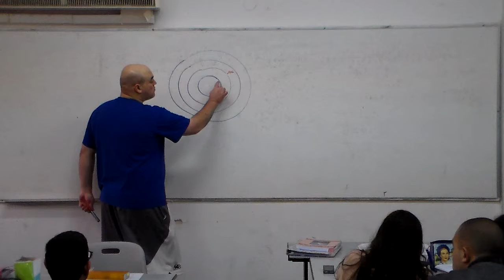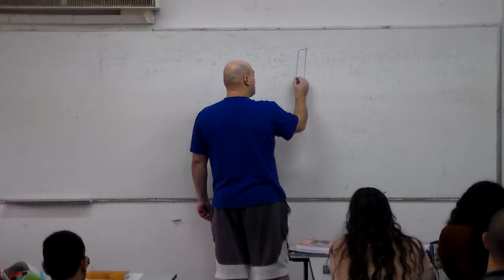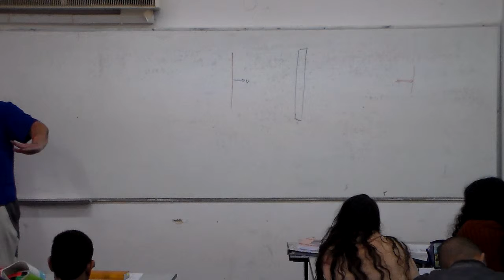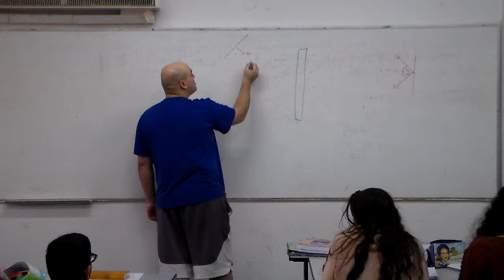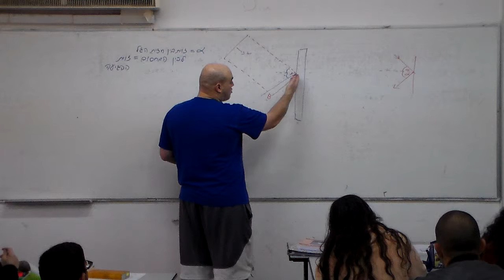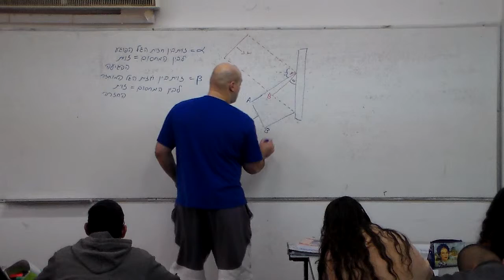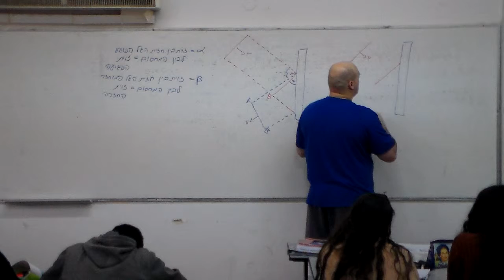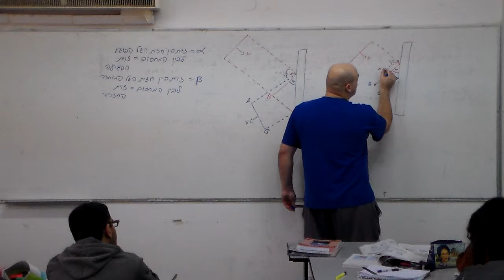שיעור שני בגלים - חלק ד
גל עומד (ניתוח מתמטי) וגלים דו מימדיים.